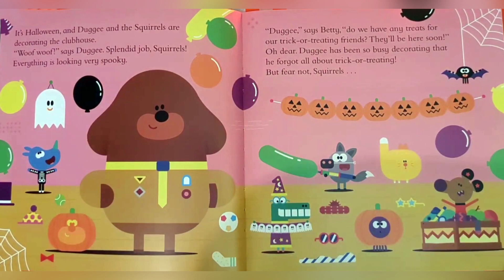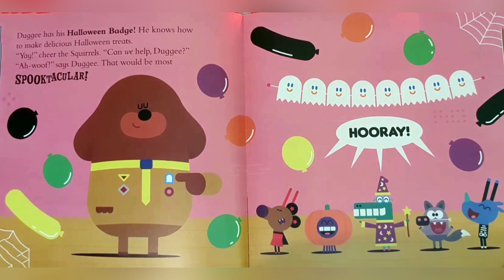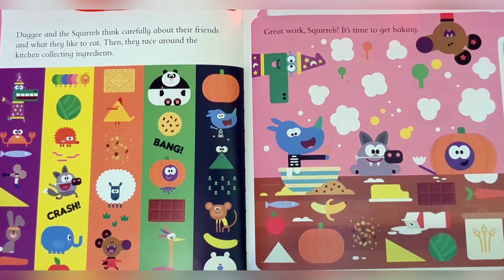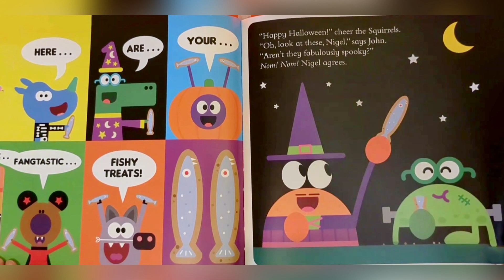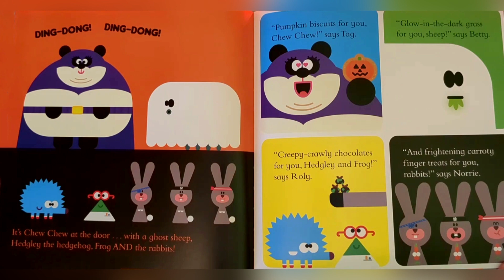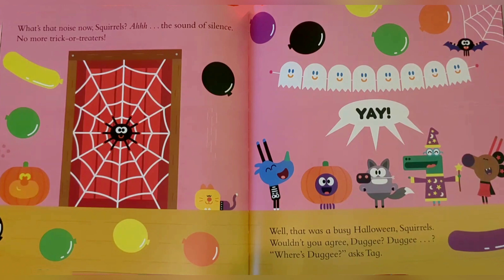Hey Duggee The Halloween 👻 Badge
Hey Duggee: The Halloween Badge Paperback – Picture Book, 14 Sept. 2023
by Hey Duggee (Author)

Duggee and the Squirrels are getting ready for Halloween!
The clubhouse is decorated, the Squirrels are in Halloween costumes, but they've forgotten to make Halloween treats for trick-or-treaters!

Join Duggee and the Squirrels and get baking to earn your Halloween Badge.

What spooktacular treats will Duggee and the Squirrels make for their friends?

Welcome back to Booktube Kids, where we bring the magic of books to life through read-aloud for children. Here you'll find a fantastic selection of the best in kid's literature for pre-school, kindergarten, first and second grade, and above (no one is ever too old to be read to!). Come join Booktube Kids on fun adventures through storytime! These videos can be used at bedtime to supplement your family read-aloud, in the classroom, or on the go. Together we can instill a love of learning and teach children the joy that books can bring. Welcome to our reading family!

Please support the authors and publishers of these fantastic books by purchasing a copy for your home library. There's nothing like holding an actual book in your hand and turning its pages to fully experience the story. These are books your family will treasure and read over and over again!